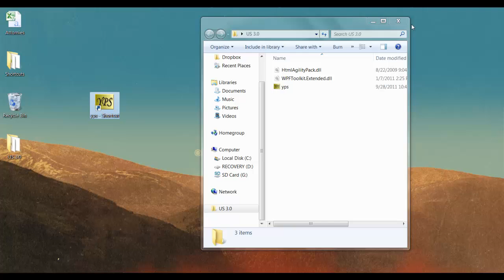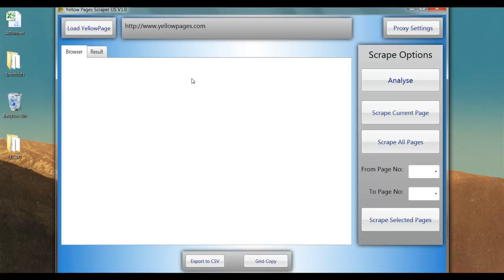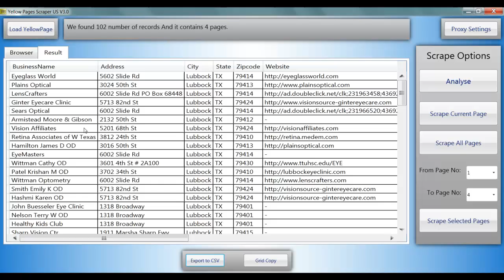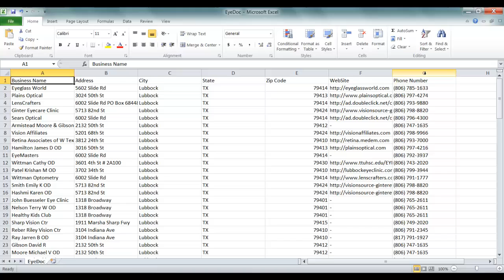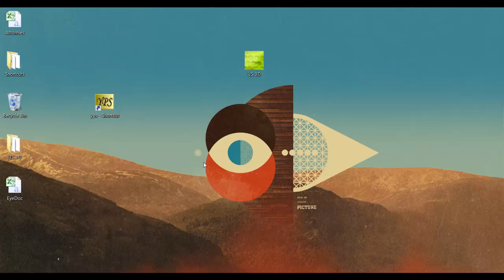Yellow Page Scraper Install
Here is how to install the Yellow Page Scraper by Tim Castleman